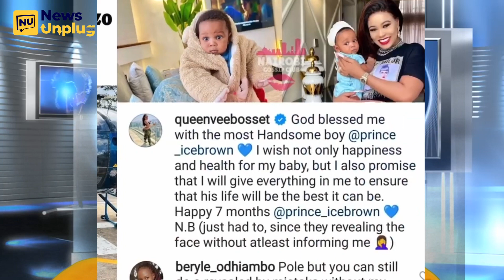Souti-sol ends 20Years together with Nyanshiski stunt.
NewsunplugKE